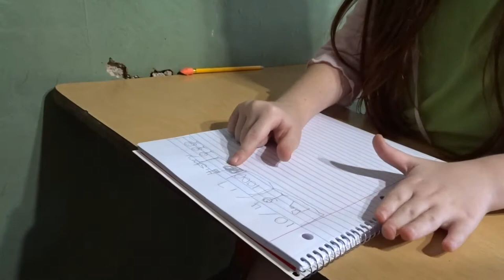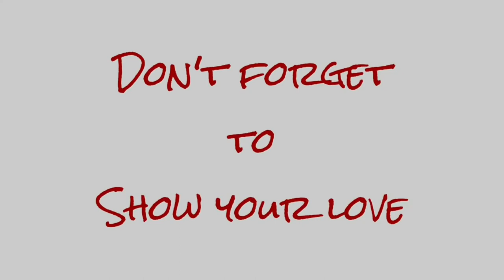🤦‍♂️ He Didn't Want Me To Start A YouTube Channel 🤦‍♀️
Matt talks about how he did not always want to be on YouTube.

We welcome you into our home and lives everyday while we chase our dreams and make some beautiful memories. We have seven children: Skylur (20), Charlea (18), Tearlyn (14), Braxen (11), Zane (9), Ireland (8) and Aspen (3).